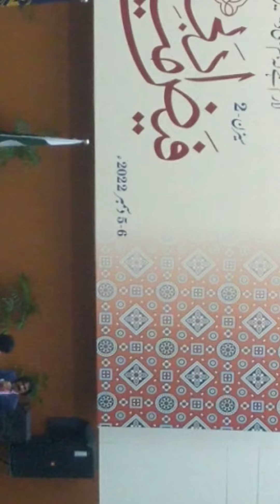Day+(184),IUB,Faiz Adbi Maila,2022.@evernew976